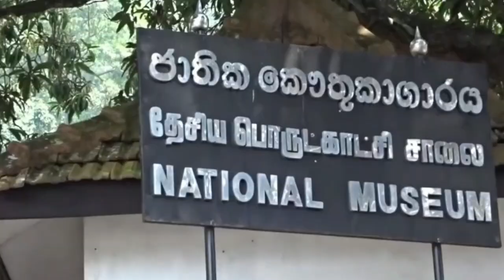10 Best Places to visit in Sri Lanka– Travel Video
SriLanka is arguably one of the most beautiful places in the world. This tiny island nation is only 9,833,517 sq km, but it has a huge range of diverse landscapes to offer. This country is at its very best when you leave the beaten path behind, hopping on a local bus to find temples or tea shops in villages not marked on the maps.

This country has mountains and cliffs, hills filled with tea plantations, waterfalls, insane beaches and sunsets, and of course, temples. All of this diversity and the seemingly endless list of things to see and do make planning your trip and finding the best places to visit in Sri Lanka a challenge. Here we have covered top 10 most beautiful places to visit in Sri Lanka:

10: Tangalle
09: Polonnaruwa
08: Anuradhapura
07: Yala National Park
06: Galle Face Green
05: Hikkaduwa Beach
04: Galle
03: Udawalawe National Park
02: Kandy
01: Colombo

38 Best Places to visit in Sri Lanka | TOP 38 Places in Sri Lanka for Solo Travel